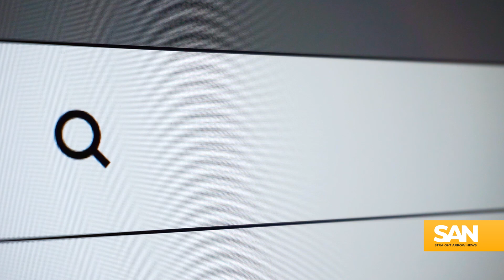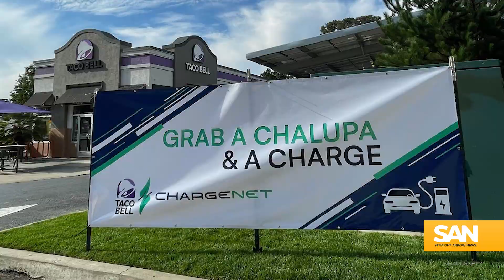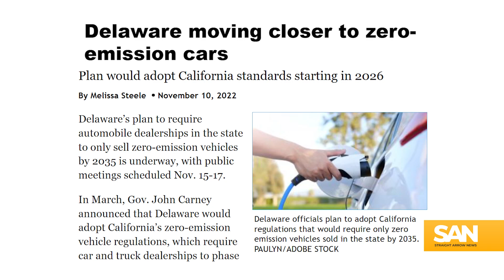Why car buyers and dealers are reluctant to embrace growing EV market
The U.S. automobile market recently saw overall new car sales jump nearly 25% over the last year. But while electric vehicles have received a push from the government and seen a boost in sales, many car buyers remain hesitant to go electric.

Concerns about infrastructure, “range anxiety” and high costs in an uncertain economy have kept EV sales lower than advocates had hoped.